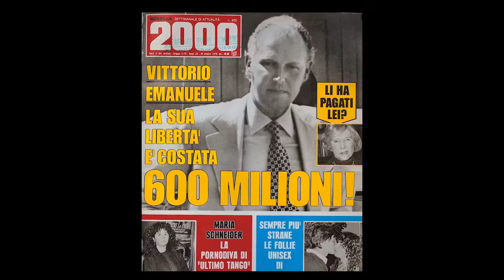DANS L'OMBRE DU TRÔNE : VICTOR-EMMANUEL DE SAVOIE Netflix Trailer (2023)@NetflixFrance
Il principe Netflix Trailer VO @netflixitalia

DANS L'OMBRE DU TRÔNE : VICTOR-EMMANUEL DE SAVOIE Netflix Bande Annonce (2023) @NetflixFrance

Il principe Trailer Netflix (2023)

DANS L'OMBRE DU TRÔNE : VICTOR-EMMANUEL DE SAVOIE Netflix (2023) @netflixitalia

SYNOPSIS
Cette série documentaire fait la lumière sur l'homicide d'un adolescent allemand en 1978 à travers le témoignage de sa sœur et de la famille royale impliquée dans l'affaire.

DANS L'OMBRE DU TRÔNE : VICTOR-EMMANUEL DE SAVOIE Saison 1 VF Trailer (2023).  VICTOR-EMMANUEL DE SAVOIE, Série